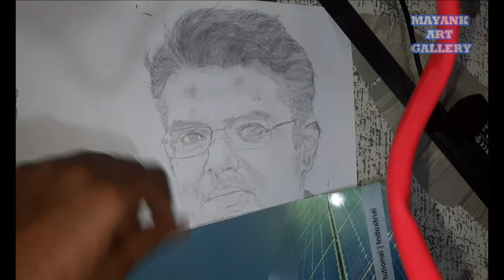😍😇 ART OF SACHIN PILOT , SIR . Pencile sketch 👍😇